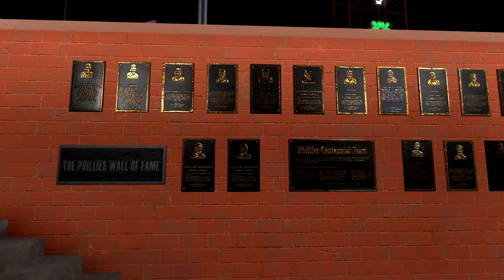Miami Marlins vs Philadelphia Phillies Game 1 Simulation (MLB The Show 22)